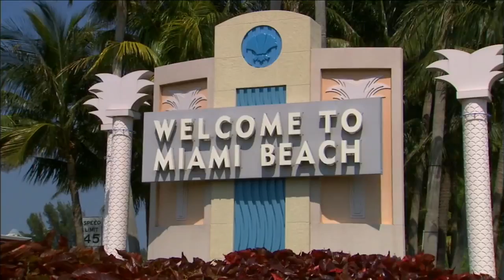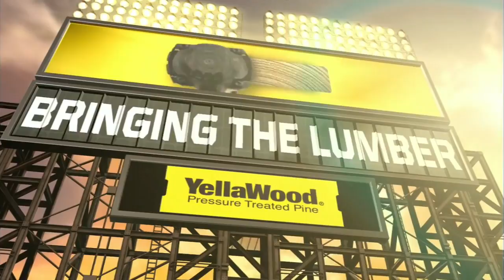WAS AT MIA - April 18, 2016